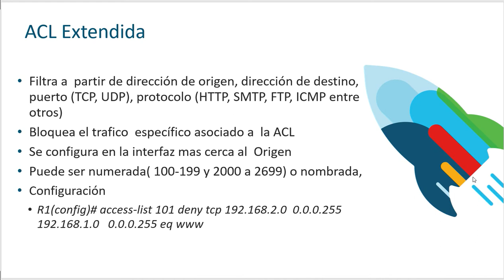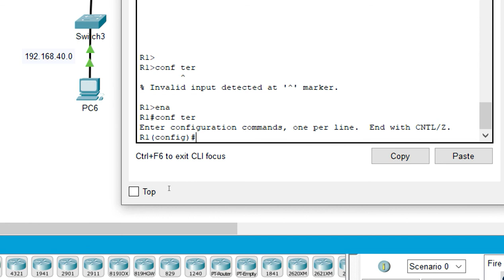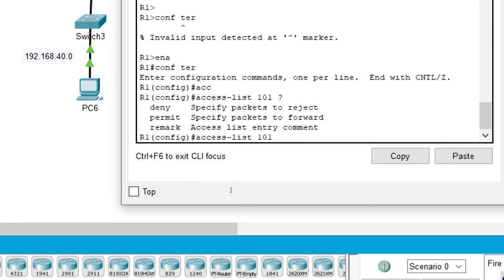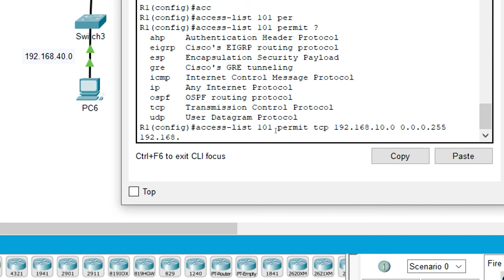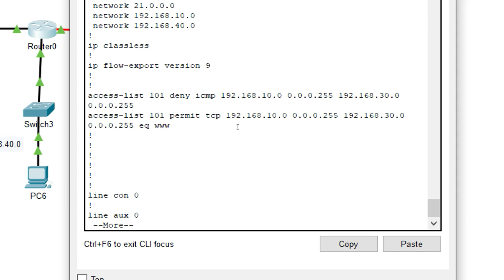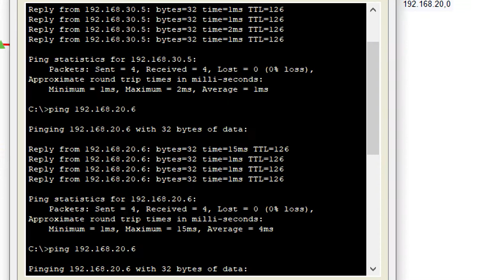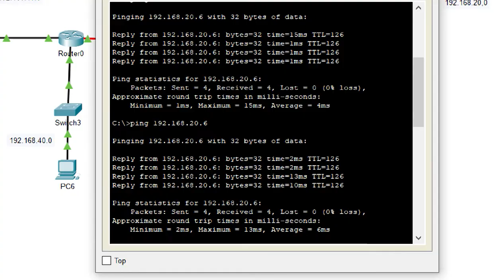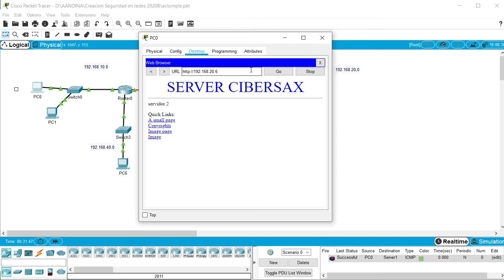ACL Extendida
Configuración de ACL extendida